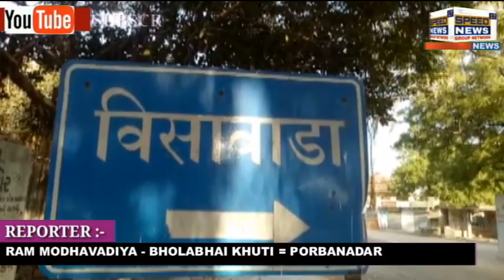PORBANADAR કોરોના મહામારીના કેસો સમગ્ર દેશમા દીન પ્રતીદીન વધતા જાય છે અને હવે કોરોના ગામડાઓમા પણ પગ.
કોરોના મહામારીના કેસો સમગ્ર દેશમા દીન પ્રતીદીન વધતા જાય છે અને હવે કોરોના ગામડાઓમા પણ પગ પેસારો કરી રહ્યો છે ત્યારે પોરબંદર તાલુકાના વિસાવાડા પ્રાથમીક આરોગ્ય કેન્દ્રના તાબા હેઠળના 12 ગામના સરપંચ શ્રીઓની બેઠક મળી હતી અને કોરોના મહામારીને લઈને ચર્ચાઓ કરી સ્વંયમભૂ આંસીક લોકડાઉન કરવાનો નીર્ણય લેવામા આવ્યો હતો જેમા ચા પાનની દુકાનો અને અનાજ કરીયાણાની દુકાનો સમય મર્યાદીતથી ખોલવા કહ્યુ હતુ
તા 10-4-21 થી 18-4-21 સુધી સવારે 6 થી 10 અને બપોર બાદ 5 થી 9 વાગ્યા સુધી દુકાનો ખુલ્લી રાખી શકાશે.ગામમા કામ સીવાય કોઈએ બેસવુ નહી તથા ઘરની બહાર ન નીકળવાઅપીલ કરવામા આવી છે.

બાઈટ  :  પ્રતાપભાઈ કેશવાલા ,પ્રમુખ શ્રી તાલુકા પંચાયત પોરબંદર

વિસાવાડા ગ્રામ પંચાયત અને વિસાવાડા આરોગ્ય કેન્દ્ર દ્વારા આ બેઠકનુ આયોજન કરવામા આવ્યુ હતુ આ તકે વિસાવાડા તથા કુછડી થી મિંયાણી સુધીના સરપંચો ,તાલુકા પંચાયતના પ્રમુખ પ્રતાપભાઈ કેશવાલા સહીતના આગેવાનો તથા હેલ્થ વર્કરો જોડાયા હતા.

રિપોર્ટર ભોલાભાઈ ખુટી સાથે રામ મોઢવાડીયા સ્પીડ ન્યુઝ17 પોરબંદર